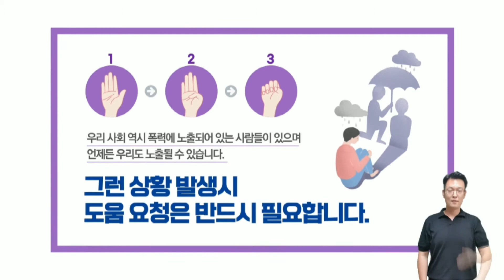폭력 피해 구조 수신호 🖐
피해자에게는 희망을
가해자에게는 두려움을 줄 수 있는

누군가가 보내는
구조요청 신호를 보게 된다면
112로 신고해주세요 🚔️👮👮‍♀️

여러분이
세상을 지키는 수호자